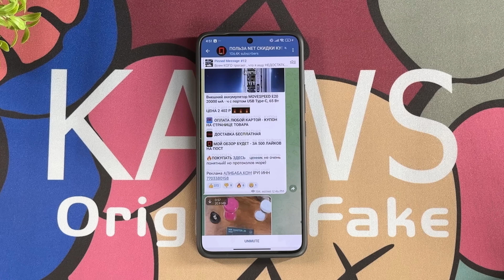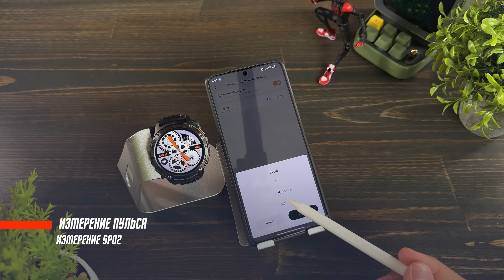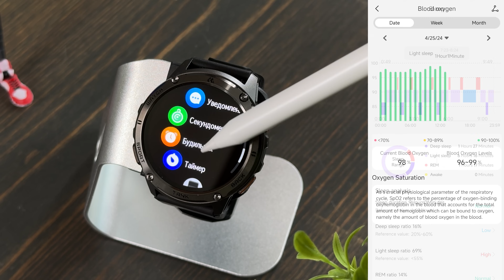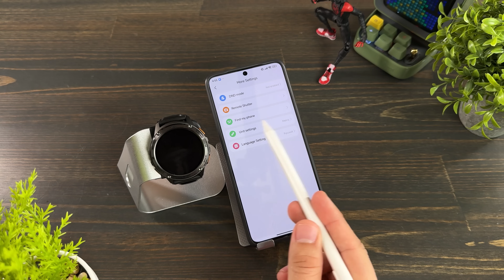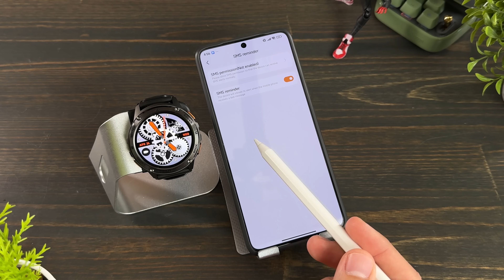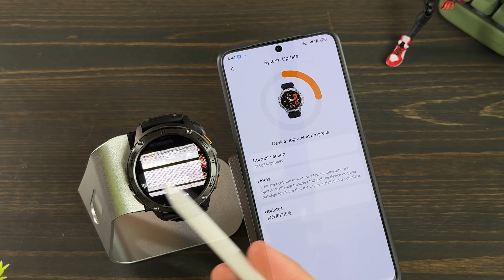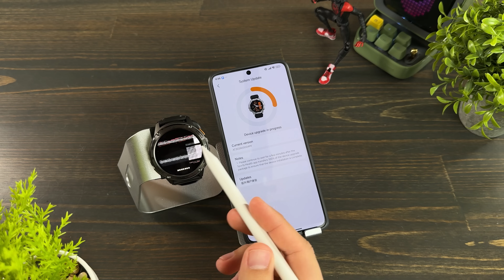ЛУЧШИЙ В СЕГМЕНТЕ ?🔥УМНЫЕ ЧАСЫ KOSPEKT TANK T3